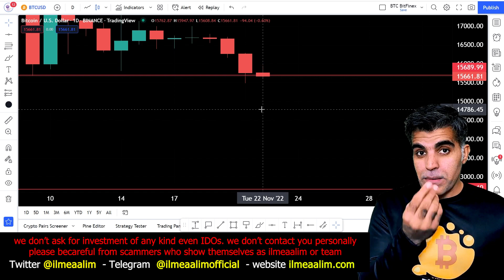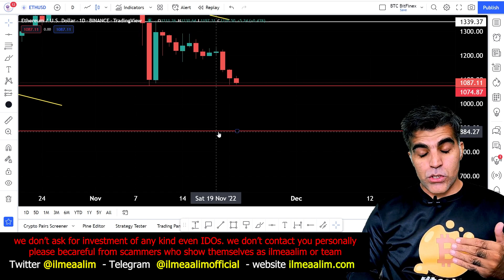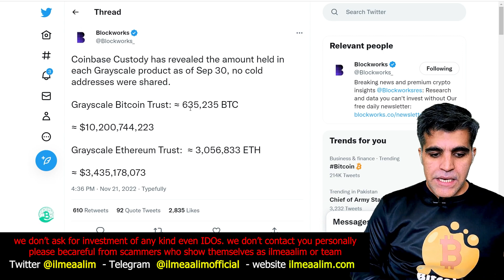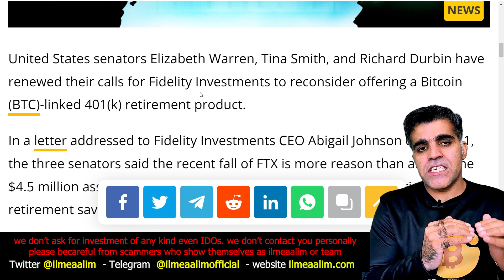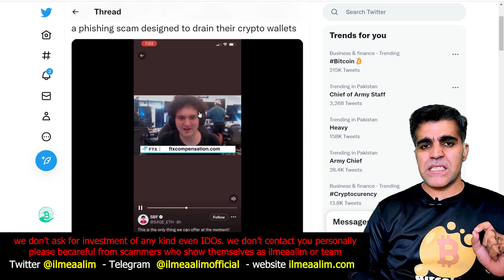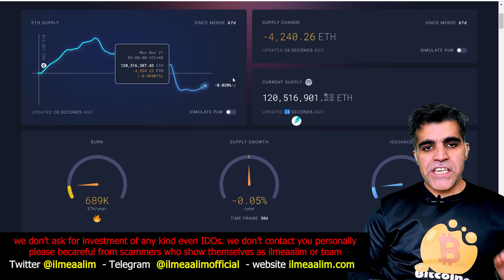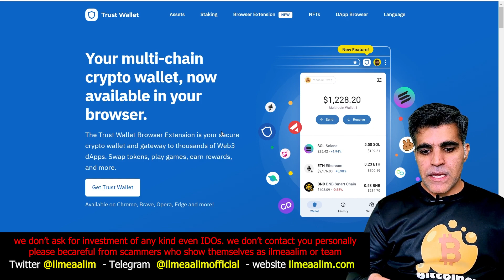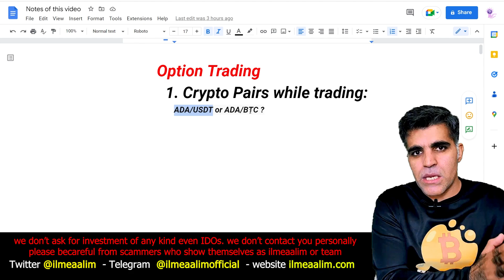Crypto Market Latest News Updates Analysis Get Ready for $10000 BTC price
Intro & BTC-ETH Price Analysis 00:00
Crypto Lender Genesis may become Bankrupt, binance cancels deal with Genesis 03:56
Coinbase Custody shared Gayscale Funds Coins/Tokens details 07:28
Why market can crash further? Bearish Catalysts 08:52
Random Crypto Market news & Updates, JP Morgan Crypto Wallet, RocketPool and MakerDao news, ETH Fundamental analysis on Ultasound.money site 14:00

In this video, I've shared Latest Crypto Market News, Updates and my analysis. Crypto News media is full with Genesis & Grayscale related news and updates. Market may crash further and Bitcoin Price might be tradable near $10000 and Ethereum price near $700 in next few days.